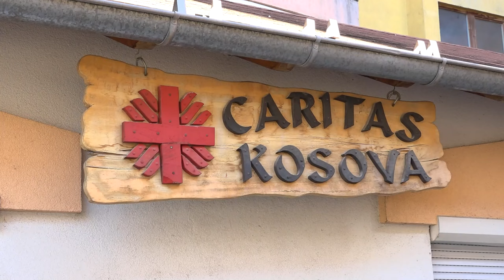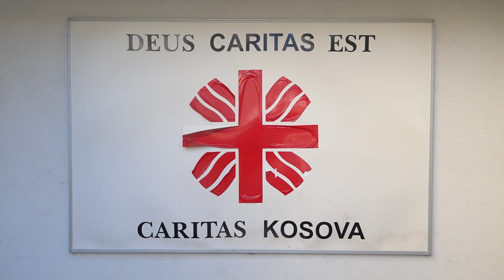Caritas Kosova shpërndan donacion për FC Ferizaj e jo vetëm